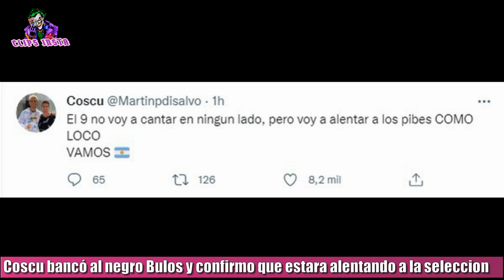COSCU banco a EL NEGRO BULOS y confirmó que estará en el partido de ARGENTINA VS BOLIVIA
Coscu bancó a el negro Bulos y confirmó que estará en el monumental, en el partido de la selección Argentina contra Bolivia por las eliminatorias rumbo a catar 2022. En su cuenta de Twitter Martín anunció que estaría alentando a la selección poniendo lo siguiente.: "El 9 no voy a cantar en ningún lado, pero voy a alentar a los pibes COMO LOCO.
VAMOS Argentina".
Esto se debía a que en el programa de ESPN F90, con el Pollo Vignolo, Monroig, Sotile, el chavo Fucks y el negro bulos, habían dicho que Coscu, estaría con Luck Ra y Bizarrap cantando, cosa que fue desmentida por Coscu, pero el que sí estará cantando en el monumental es Luck Ra, su nuevo tema dedicado a la selección argentina campeona de la copa América Brasil dos mil veintiuno llamado " El Campeón ".
Uno de los integrantes de ese programa que bancó mas a Coscu fue el negro Bulos diciendo.
Tras escuchar esto, el mismo Coscu salió a bancarlo al negro Bulos, poniendo en su historia de Instagram, una foto del periodista, con un texto que decía. " Súbanse pa, hay lugar en la Buloneta ".

TAGS